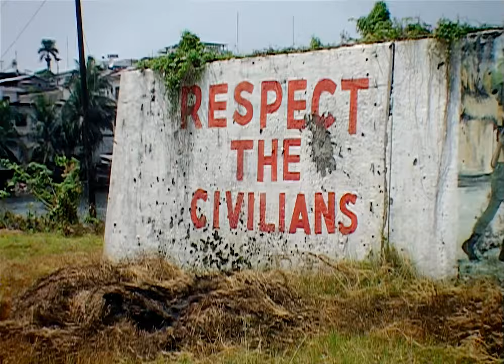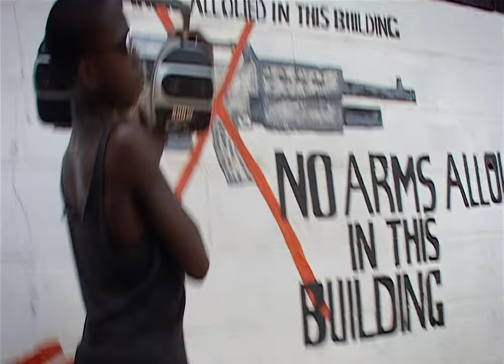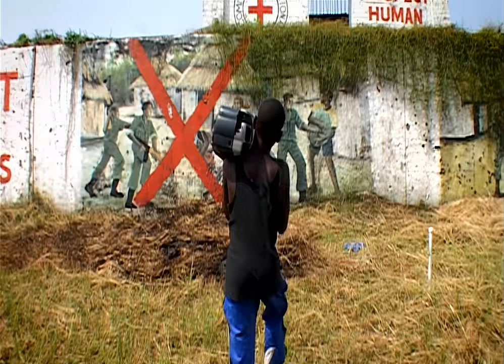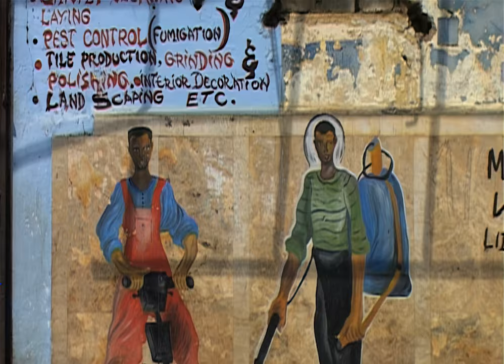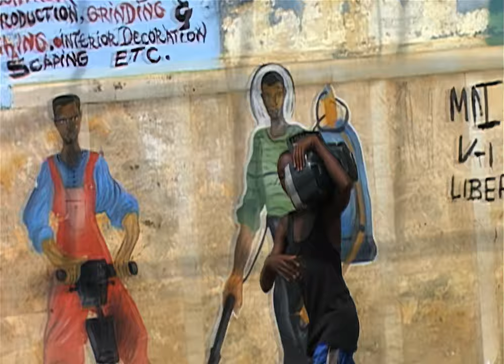Manu Chao - Politik Kills (Long Version) (Official Music Video)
Video directed by Jean-Stephane Sauvaire & Manu Chao.
Politik Kills written by Manu Chao
From the album "La Radiolina"
Published by Radio Bemba

Lyrics:

Politik kills politik kills politik kills
Politik need votes
Politik needs your mind
Politik needs human beings
Politik need lies
That's what my friend is an evidence politik is violence
What my friend is a evidence politik is violence
Politik use drugs
Politik use bombs
Politik need torpedoes
Politik needs blood
Politik need force poltik need cries
Politik need ignorance politik need lies